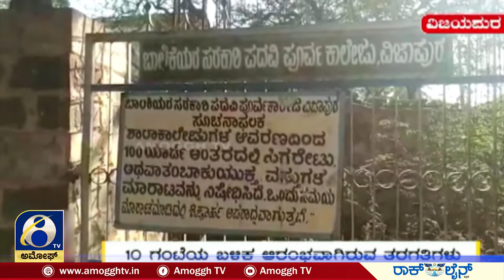ವಿಜಯಪುರದಲ್ಲಿ ಬಿಗಿ ಪೊಲೀಸ್ ಬಂದೋಬಸ್ತ್ ನೊಂದಿಗೆ ಆರಂಭ | AMOGGH TV